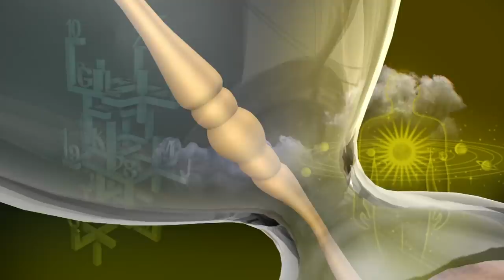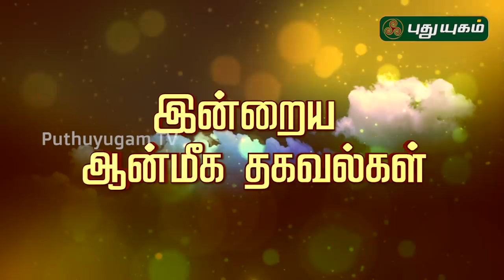இன்றைய ராசி பலன் | Indraya Rasi Palan | தினப்பலன் | Mahesh Iyer | 20/04/2020 | Puthuyugam TV